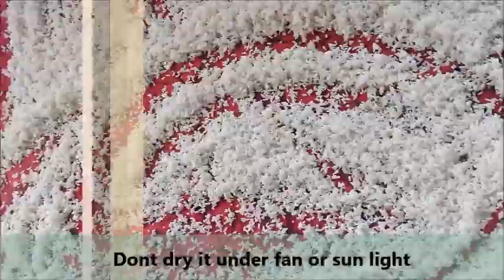Andhara Special, Sankranthi Special Ariselu | Athirasa, Kajjaya, adhirasam |Rice Flour Jaggery Sweet